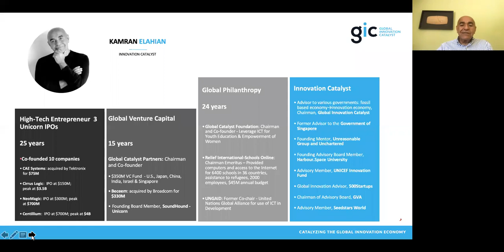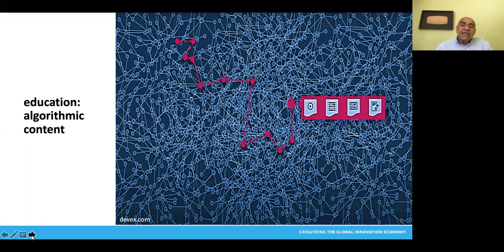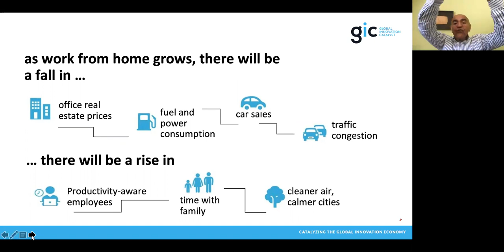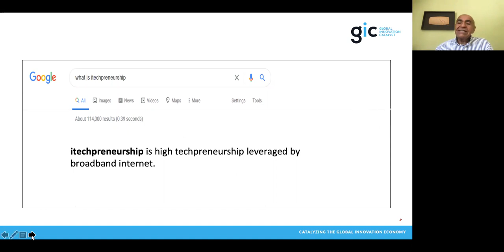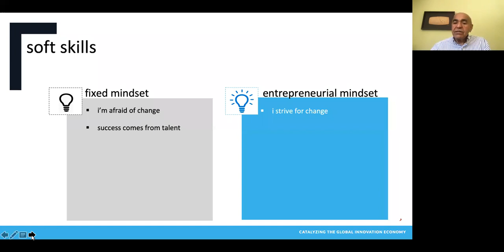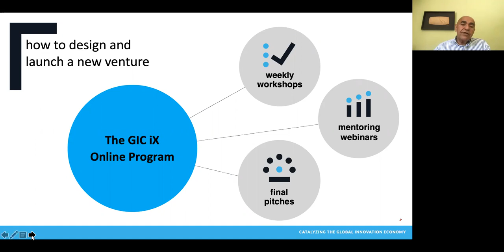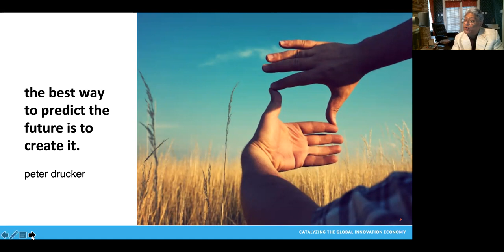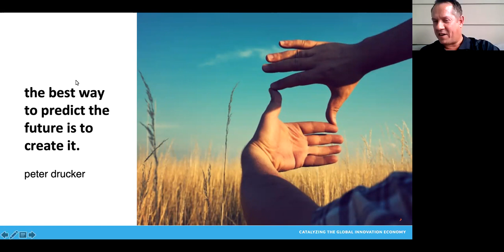FTMBA Guest Speaker: Kamran Elahian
Founder and Chairman of Global Innovation Catalyst, LLC, Kamran Elahian, discusses his unique point of view in this installment of the FTMBA Guest Speaker series. With extensive experience in advising governments about the transition to a sustainable innovation economy, and his work advancing the world's prosperity through dissolving information and communication barriers, Elahian shares incredibly valuable insights with Mays Business School graduate students.